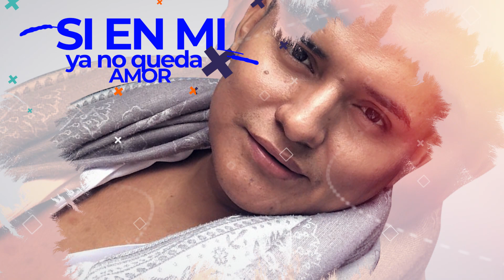Que quieres aqui - Allen Nuñez Ft. Qumbia Class | Lyric Oficial 2019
TEMA:
AGRUPACION MUSICAL:
AUTOR:
CONTRATOS:

Realizacion Audiovisual Administrado por: Xtrem Master Ever Lopez (Protegido bajo cualquier Derecho de Autor)

OJO: Video Distribuido solo en canales permitidos, sabiendo eso la resubida de video ya va en contra de las politicas de Youtube, como tal hago recordar previo aviso, y no afectar el estado de canales PIRATAS.

*NOTA: La calidad reducida / comprimida al 50% para los standares y formatos de Youtube.

PRODUCTORA AUDIOVISUAL: Xtrem Master Ever Lopez
Produccion y Post-Produccion: Ever Lopez
Direccion d Camaras: Ever Lopez
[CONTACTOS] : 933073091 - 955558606